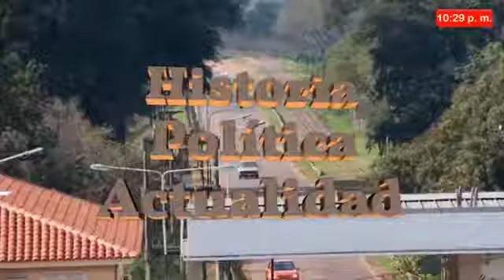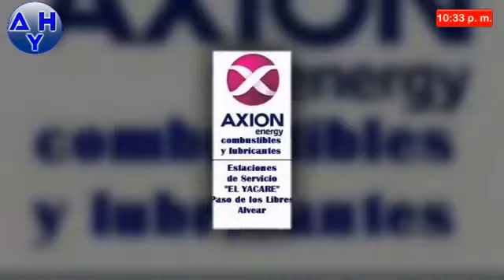AYER Y HOY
En Ayer y Hoy, ¿que va pasar con la política nacional y la economía?¿Como va repercutir en nuestra provincia y localidad?. ¿Que piensa la dirigencia política de nuestra ciudad?.
Mesa de debate política: Nos visitan Juan Legarreta (Frente Renovador), Wilfredo Collinet (UCR) y Edgar "Café" Gimenez.
o bien nuestra pagina Ignacio Villanueva entrevistas.